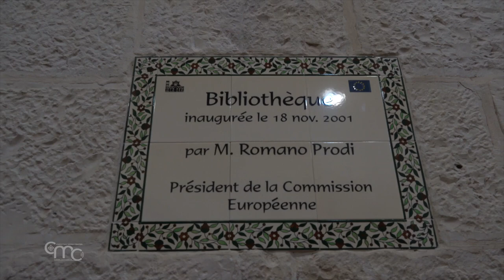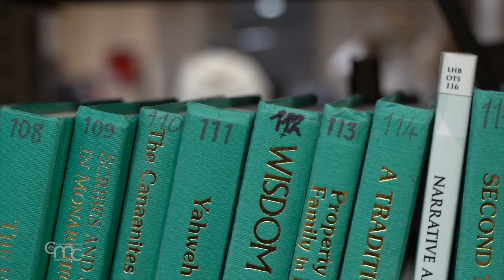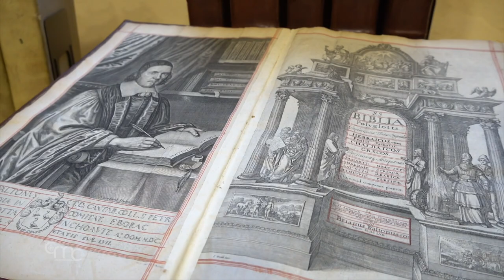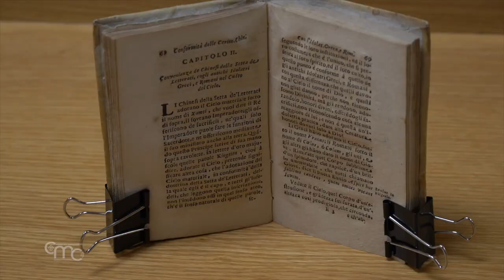Descubriendo los tesoros de la biblioteca de la École Biblique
Once kilómetros de libros, exactamente la distancia entre Jerusalén y Belén. Una pequeña anécdota para contar la riqueza que encierran los aproximadamente doscientos mil volúmenes de la Biblioteca de la École Biblique de Jerusalén, la institución de estudios bíblicos más antigua de Jerusalén, fundada en 1890 por el padre Lagrange.

En estos días se cumplen 20 años de la última reforma y los retos no faltan. Aprovechando la presidencia de turno francesa de la Unión Europea, la ocasión se celebró con la presencia de personalidades del mundo académico local e internacional, académicos, diplomáticos y representantes de instituciones. Entre ellos se encontraban el embajador Sven Kühn von Burgsdorff, jefe de la delegación de la Unión Europea en Cisjordania y la Franja de Gaza, y René Troccaz, cónsul general de Francia en Jerusalén. Un momento para hacer balance y asumir retos:

Fr. JEAN-JACQUES PÉRENNÈS, op
Director École biblique et archéologique – Jerusalén
"Una Biblioteca es un desafío. En primer lugar, hay que mantenerla, lo que significa comprar volúmenes, revistas científicas, tener personal, tener un buen sistema de cómputo para ser una biblioteca académica moderna. Por ello pronto tendremos que ampliar los espacios, para contener todos los libros. En definitiva, es un desafío constante".